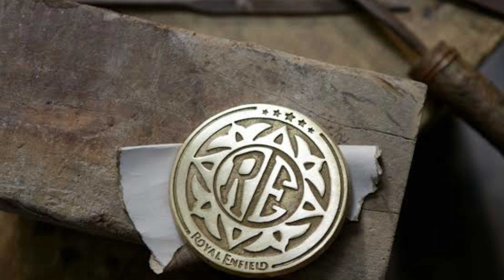Royal Enfield 120th anniversary special edition in continental GT and interceptor 650 price, review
Intro : (0:00)
Limited 120 units : (1:18)
Design : (2:00)
Engine : (3:05)
upcoming bike : (3:28)